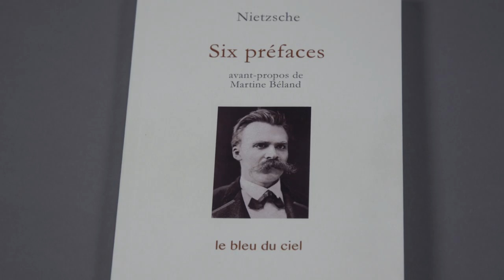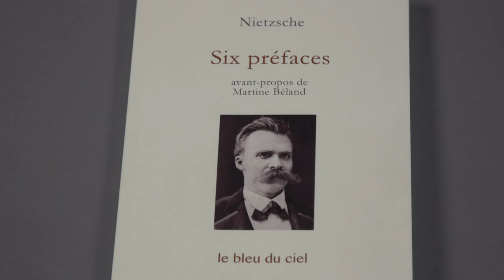Martine Béland présente six préfaces de Nietzsche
Martine Béland présente à «Entre guillemets» un recueil de six préfaces de Nietzsche, pour la première fois réunies dans leur traduction française.

Difficile de croire que Friedrich Nietzsche (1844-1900) était un philosophe inconnu même après avoir écrit l’essentiel de son œuvre. C’est pour attirer des lecteurs éventuels comme on utilise un hameçon quand on pêche qu’il écrit en 1886 cinq préfaces pour ses principaux livres. Ce sont ces préfaces et une autre rédigée peu après que Martine Béland vient de publier au Bleu du ciel. «Les “six préfaces de Nietzsche” ont été publiées comme livre en allemand et en italien, mais pas en français», rappelle Mme Béland à la caméra de Savoir média pour la série Entre guillemets. Dans ce recueil, elle a elle-même rédigé un avant-propos expliquant sa démarche.

«Les six essais réunis dans ce volume sont l’œuvre d’un Européen sans patrie ni passeport […] Ils sont l’œuvre d’un professeur parti à la retraite prématurément au beau milieu de sa trentaine et auteur, déjà, de treize livres publiés en Allemagne. Ils sont l’œuvre d’un spécialiste des textes grecs et latins, qui suit sa vocation philosophique depuis près de quinze ans. Mais ils sont aussi l’œuvre d’un auteur sans lecteur, d’un philosophe isolé malgré lui», écrit la directrice du Centre canadien d’études allemandes et européennes de l’Université de Montréal.

Elle n’a pas elle-même traduit les textes, mais elle a repris des traductions libres de droits et les a adaptées aux réalités d’aujourd’hui. Dans ce livre qui s’adresse à tous ceux qui s’intéressent à l’œuvre nietzschéenne, elle esquisse aussi «la philosophie expérimentale ou la philosophie comme expérience vécue chez Nietzsche».

Nietzsche, Six préfaces, avant-propos de Martine Béland, Montréal, Le Bleu du ciel, 2019, 136 p.